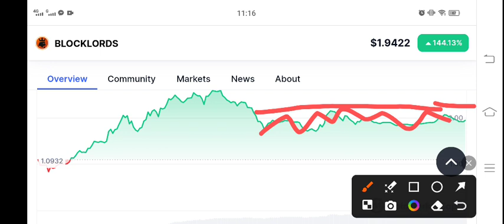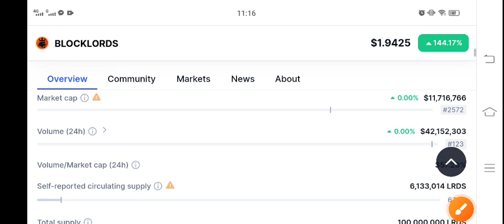Blocklords LRDS Coin Price Prediction Today! LRDS Coin News Today! LRDS Crypto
Queries Solved:
1.  today target
2.  price today
3.  price prediction
4.  token today target